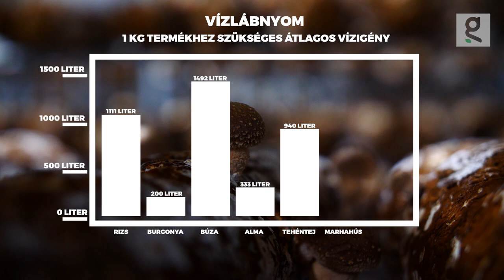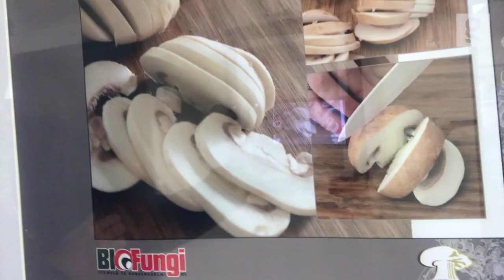A hazai gombatermesztés - Jövő idő | Greendex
Gombatermesztés hazánkban? A Greendex Jövő idő magazinműsorában Váczi Gergely vezetésével bemutatjuk hazánk legelőremutatóbb gombafarmját. További részletek a videó leírásában 🔽

Kelet-Közép-Európában vezető gombaipari cége a Biofungi, ahol gombatermesztéssel és gombaalapanyag gyártással foglalkoznak.

Videó tartalomjegyzéke:
0:00 - 0:47 bevezető, téma ismertetése;
0:48 - 2:00 helyszínbejárás Mutsy Árpáddal;
2:01 - 2:33 gombafarm bemutatása;
2:34 - 2:59 gombatermesztési trükkök;
3:00 - 3:50 gombatermesztés fenntartható;
3:51 - 4:30  gombakostolás;
4:31 - 5:07 gomba a konyhában;
5:08 - 5:50 gomba szuperfood;
5:51 - 7:50 különleges gombák;
7:51 - 8:56 gombavacsora;
8:57 - 9:03 feliratkozás!

Olvasd el a mezőgazdasággal, élelmiszertermeléssel kapcsolatos további cikkeinket is🔽